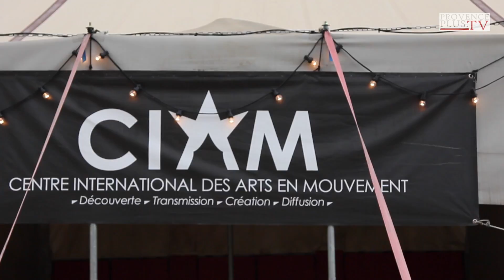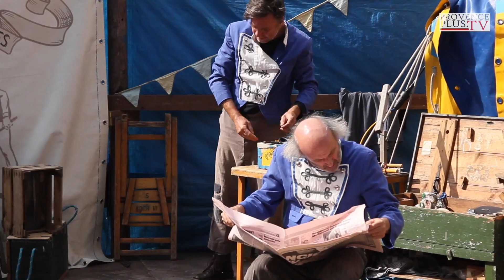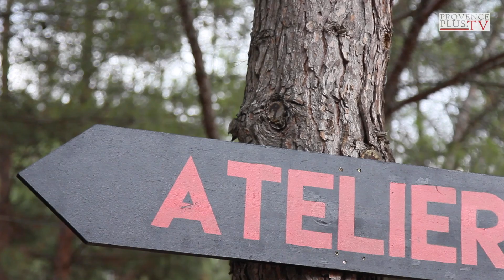Le Festival Jours [et Nuits] de Cirque 2016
La quatrième édition du Festival Jours [et nuits] de cirque a eu lieu du 17 au 25 septembre, au Centre International des Arts en Mouvement converti pour l'occasion en un grand village de chapiteaux. Pour cette édition, le cirque s'exprime dans toute la diversité de ses disciplines, part à la rencontre de la danse, des arts plastiques, du mime, du hip hop... pour encore et toujours vous surprendre.

Venues d'ici et d'ailleurs, les compagnies invitées cette année illustrent à merveille la richesse de cette discipline en mutation.

1 domaine
6 chapiteaux
12 compagnies
55 artistes
5 hors les murs